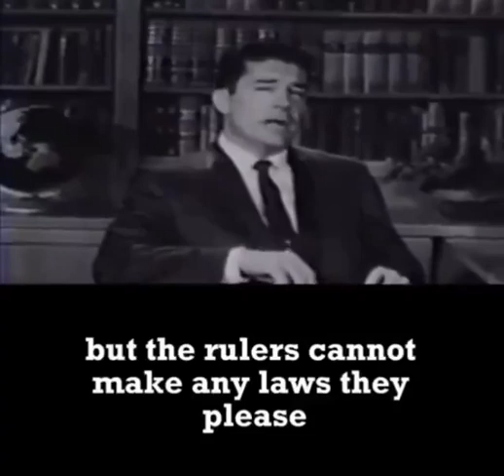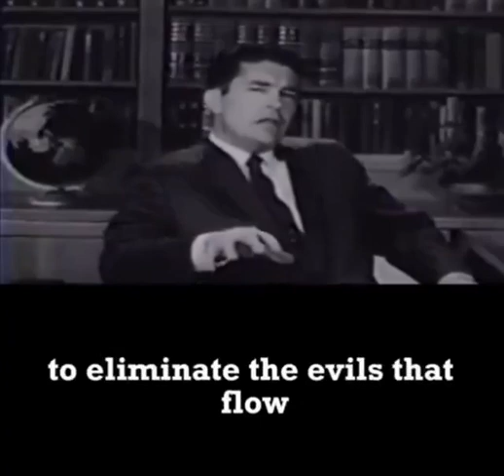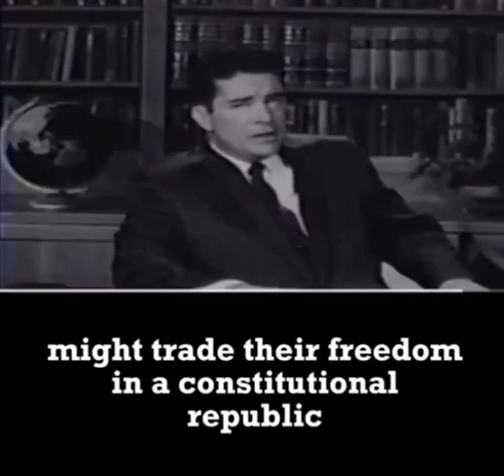difference between a Constitutional Republic and a democracy That Provides Checks and Balances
difference between a Constitutional Republic and a democracy That Provides Checks and Balances between three branches of Govt